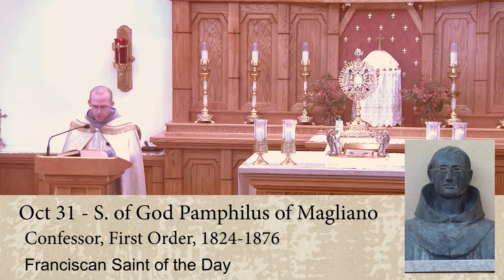Oct 31 - S. of God Pamphilus of Magliano - Franciscan Saint of the Day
The Life of S. of God Pamphilus of Magliano, Confessor, First Order (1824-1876) for the Franciscan Saint of the Day for Oct 31. Pamphilus theologian and professor in Rome. He went to the USA in North East, setting up St Bonaventure University and a new province of the order. He went to Rome and recorded what happened and what the order has done in ts history.

Reflection is on true heroism which forms great memories, the greater the suffering the greater will be the glory of their memory heaven.
Degrees of heroism, the greatest is to be silent in evil times, when one's character is attacked.
Like Christ who could have defeated all his enemies and confounded his detractors, but instead set an example for his disciples.

Reflection is on

Ave Maria!